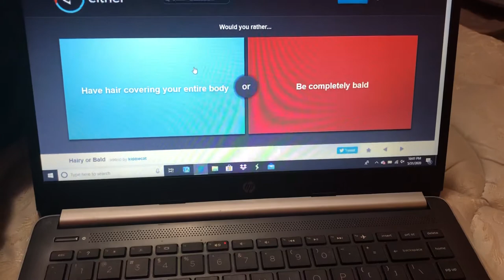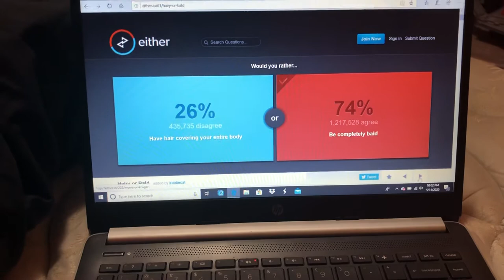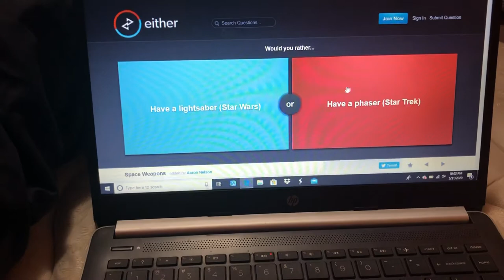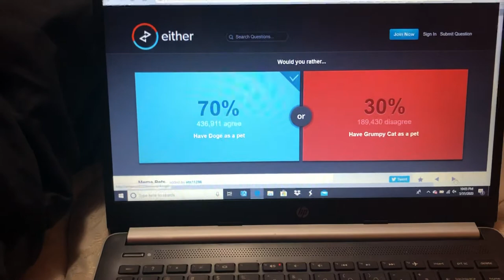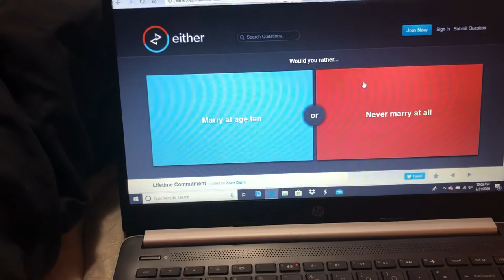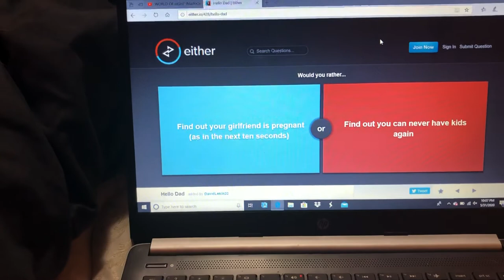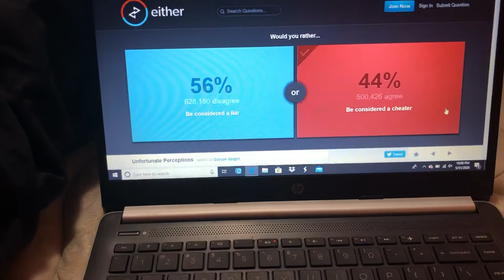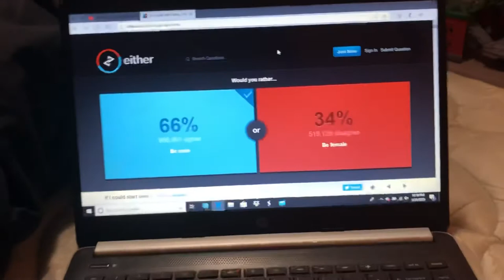Bandit plays would you rather.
Rated pg13